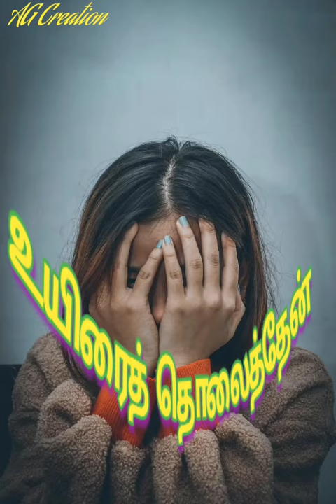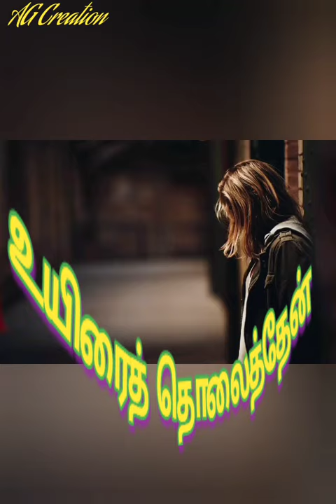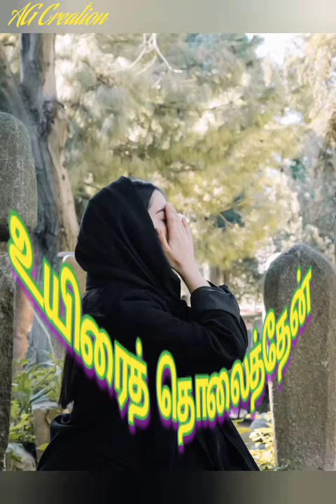70ffbb09 e14d 4556 841b a058f8061217 Tamil music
uyiraith tholaiththen